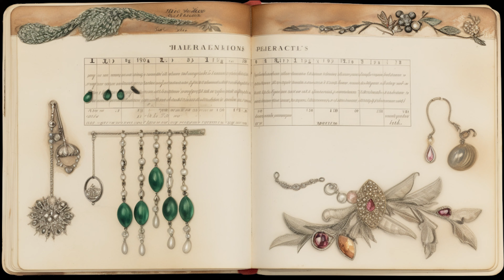The Significant Role of a Jeweler: Episode on Sentiments & Traditions at Roberts & Co Podcast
In this insightful episode of The Jeweller's Journal, Roberts & Co delves into the significant role of a jeweler in shaping sentiments and traditions. Tune in to discover how jewelers touch lives, craft memories, and uphold traditions with each piece they create. A must-listen for everyone interested in the emotional resonance and cultural significance behind every crafted piece of jewellery.